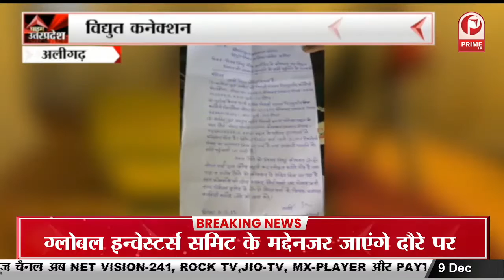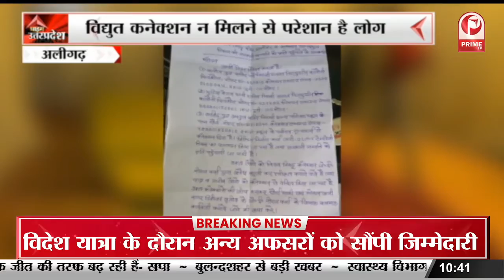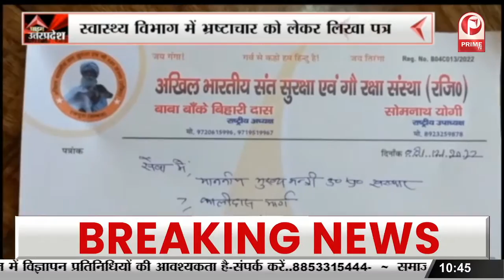Sambhal : Banke Bihari Das ने Health Department में भ्रष्टाचार को लेकर CM को लिखा पत्र ||Prime Tv